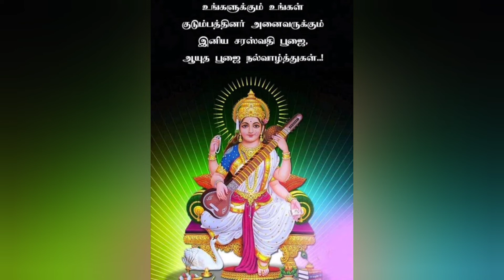அனைவருக்கும் ஆயுதபூஜை சரஸ்வதி பூஜை தின நல்வாழ்த்துக்கள் கீரவாணி அழகு இளையராஜா பொன்னமராவதி.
அனைவருக்கும் ஆயுத பூஜை
 சரஸ்வதி பூஜை
தின
கீரவாணி அழகு இளையராஜா தினத்தந்தி நிருபர் பொன்னமராவதி.